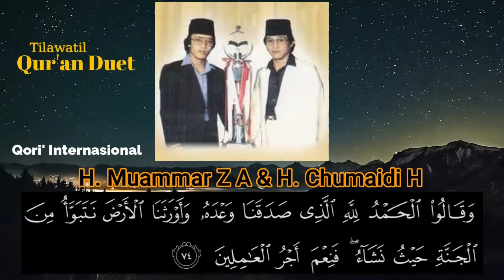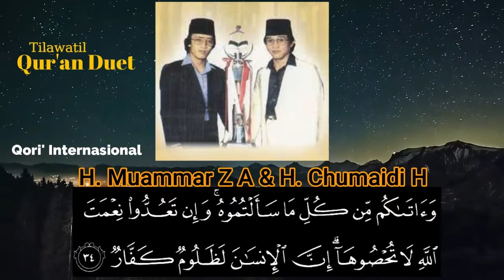Duet Tilawatil Qur'an Qori Internasional | H Muammar ZA dan H Chumaidi H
Duet Qori  Legendaris Tilawatil Qur'an  || Qori Internasional  H Muammar ZA dan H Chumaidi H 📖

Q.s  Al Ahzab   {21 - 22}
Q.s  Az Zumar  {73 - 74}
Q.s  At Takwir  { 1 - 29}
Q.s  Fussilat     {30 - 39}
Q.s  Ibrahim     {31 - 34}